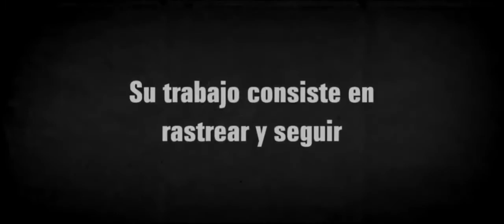Vigilancia Extrema / Tráiler Oficial / Revista Cine&Mas